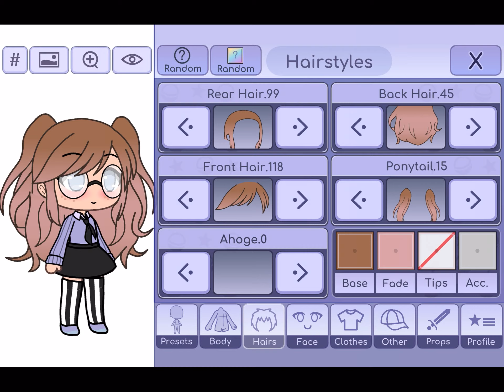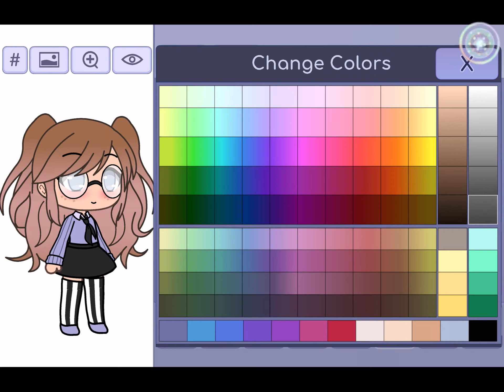How to make my oc! (Yvan always change outfits just make sure I’m wearing a tie and a skirt)